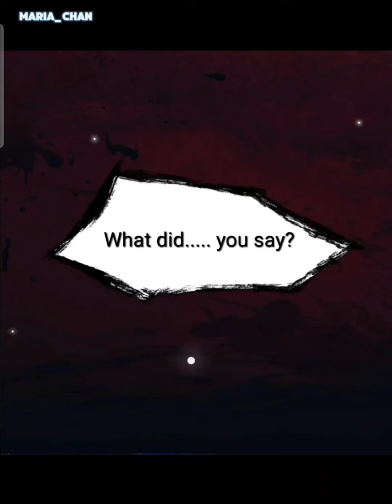Our Similarities 《Chapter 12》The only solution